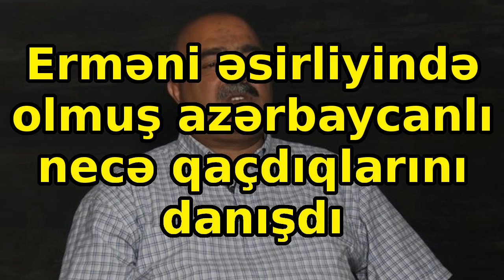Erməni əsirliyində olmuş azərbaycanlı necə qaçdıqlarını danışdı, Son xeberler